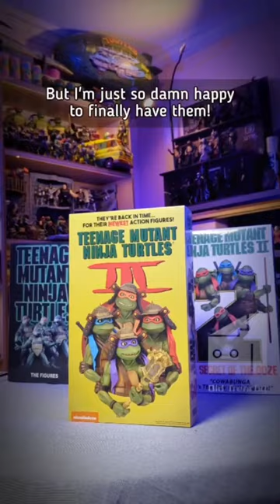TMNT 3 Samurai 4-pack - SDCC 2023 exclusive by @neca | SHORTS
So glad to have these figs but I still need to rearrange my display before I can open them properly 😅